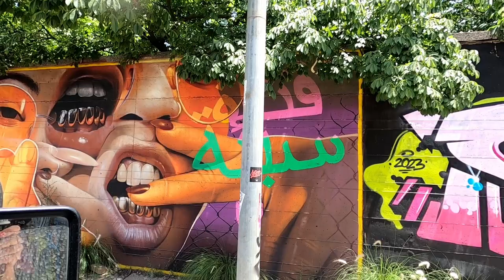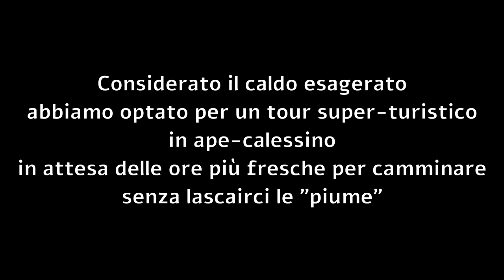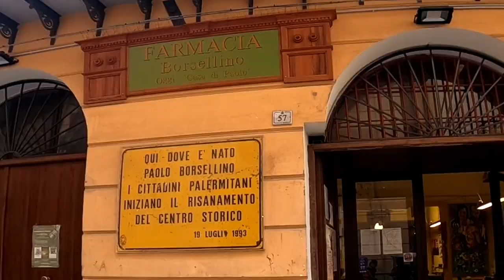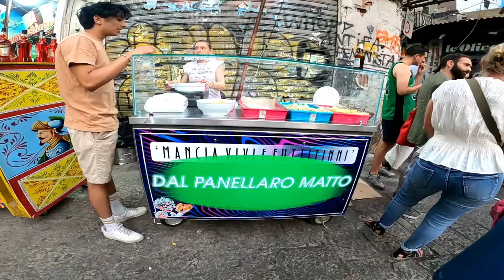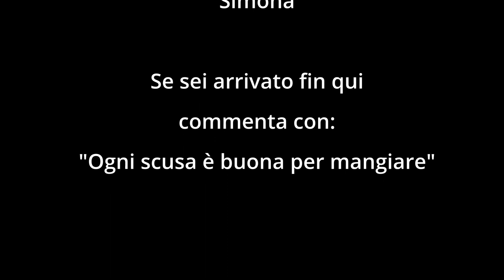PALERMO tra ARTE e STREET FOOD - Sicilia in VAN - Day 13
ABBIGLIAMENTO
Guscio impermeabile

Music credit
Cry by Sascha Ende